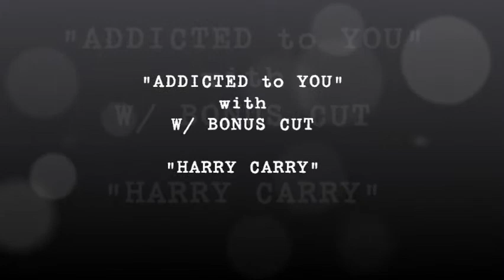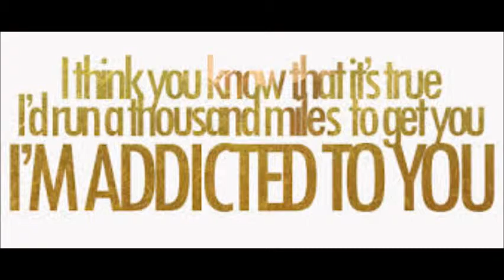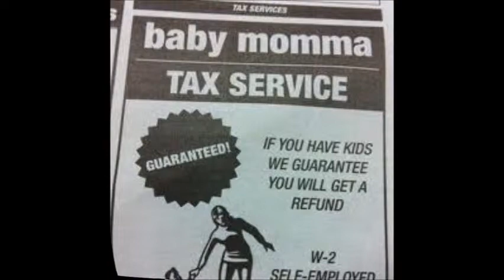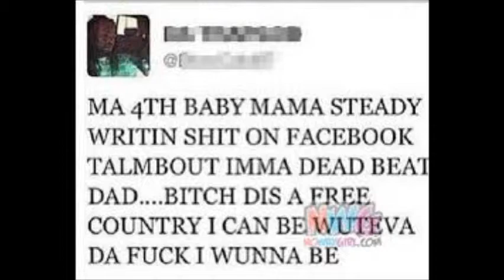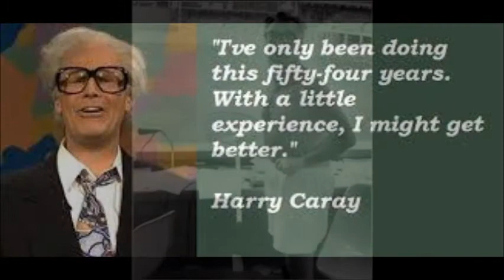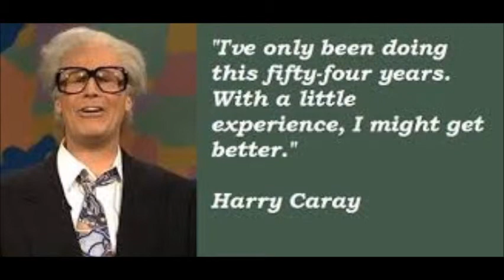"ADDICTED" w/ bonus cut "Harry Caray"